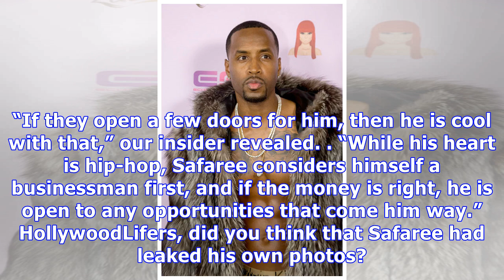Safaree Samuels Responds To Rumors He Leaked His Own Nude Pics In 1st Interview Since Drama